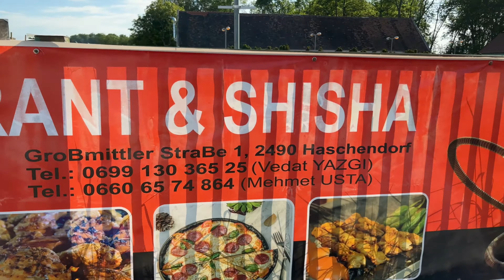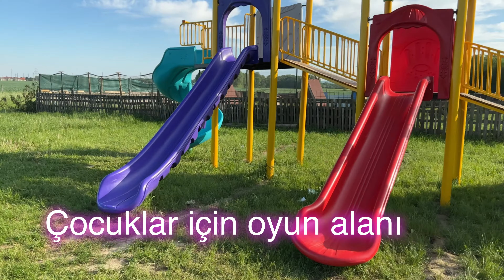Bizim Çiftlik - Restaurant & Sisha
Viyanaya 30 km uzaklıkta olan Bizim Çiftlik yepyeni konseptiyle müşterilerine hizmet vermeye devam ediyor.
Alkolsüz aile ortamında bir mangal keyfi için kaçınılmaz bir mekan.

Çekim için teşekkürler Vedat Yazgı ve Mehmet Özer.